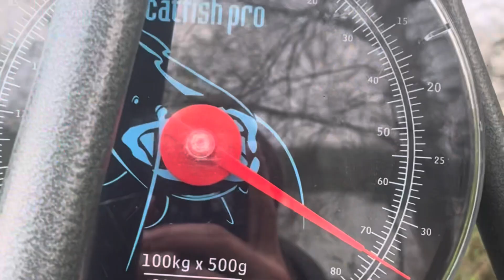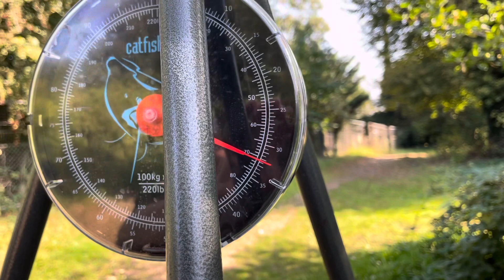Fishing at Darenth’s lakes for catfish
Great bit of fun and a few beasts! What more could you want💯

Dj love tonight viral
Calm back ground music with acoustic guitar and saxophone(1288148)

Made by
Cap cut